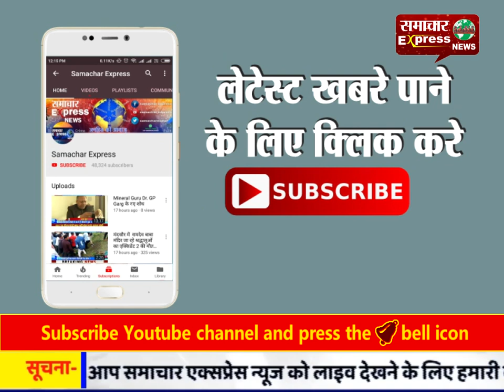CM City करनाल में नगर निगम हॉउस की बैठक में हंगामा